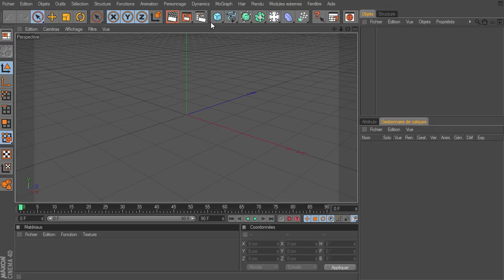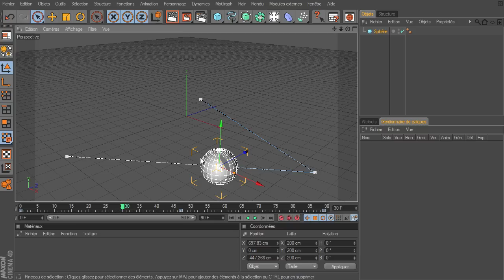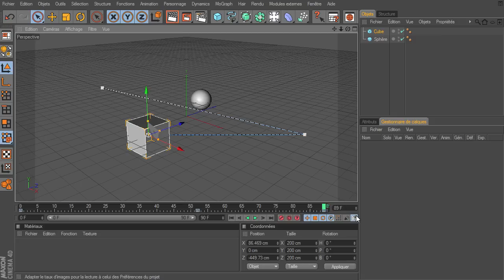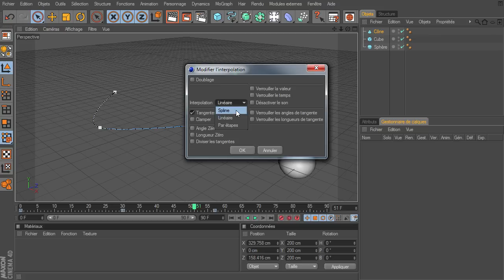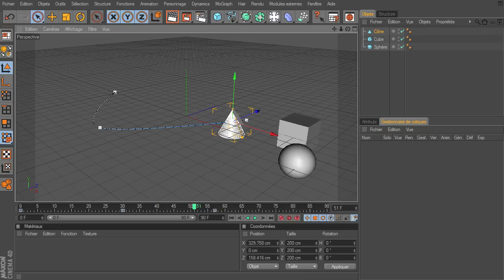Mini tuto : Interpolation des clés d'animation par défaut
Une vidéo de réponse à un commentaire sur l'interpolation par défaut des clés d'animation